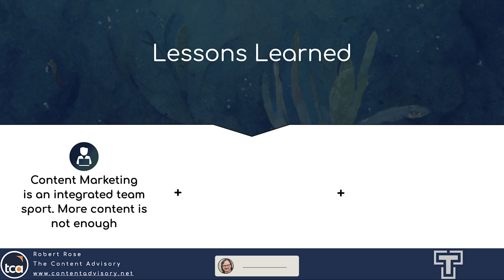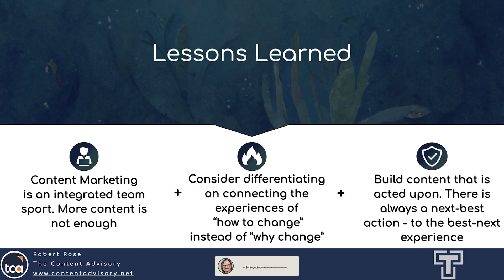Part 11: 3 Tips for Successful Content Marketing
Digital strategy expert Robert Rose summarizes three key marketing lessons in 2023 and beyond. (Part 11 of a series of excerpts from his presentation at the November 2022 TriComB2B Client Roundtable.)

Learn more about TriComB2B by visiting TriComB2B.com
Get in touch with Robert Rose at RobertRose.net